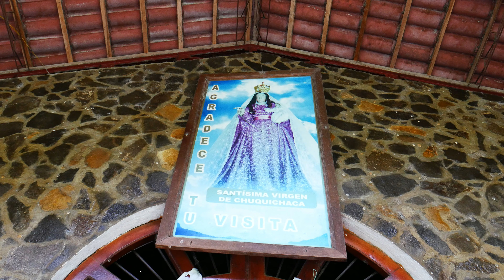VIRGEN DE CHUQUICHACA AMAZONAS PERÚ HISTORIA INCREIBLE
Comparto con ustedes, la historia de la Virgen de Chuquichaca, en el distrito de Colcamar , provincia de Luya, departamento de Amazonas, Perú. se le atribuye milagros y es muy concurrida la capilla.Historia de la virgen de Chuquichaca
En la segundad mitad del siglo XIX, unas misioneras viene desde  Bolivia, portando a la Virgen de Copacabana para quesea venerada también en Chachapoyas, específicamente en el Tingo y La Magdalena, en las alturas de Chuquichaca, hacienda de la familia Tuesta, bajo un frondoso árbol se ponen a descansarlas hermanas religiosas y al despertar no ubican a la imagen , presas de la desesperación buscan en todo lugar y ven en un poblado de cuatro casas franciscanas un lugar donde reposaba la Virgen , por ms esfuerzo que hacían para llevarlo a su destino, regresaba a aquel lugar. La voluntad de las religiosas quiso que viajara desde Bolivia a Tingo o Magdalena donde es adorada y adopta el nombre como la Virgen de Chuquichaca.
El fundo de Chuquichaca, que es extenso y colinda con Velapata y el Tingo, es ahora propiedad de la familia Tuesta, cuyos troncos recordados por los hijos, son los hermanos Eugenio y Juan de Dios, Eulogio estudio para cura, pero al morir su madre a los diez años asume la responsabilidad de la familia y de la hacienda y deja su vocación  de sacerdote, convirtiéndose en el personaje del pueblo, ya que por  instrucción era líder del poblado y hacia todo favor a sus vecinos, tales como contestar a las  cartas que llegaban, rezar el  santo Rosario y las novenas en honor a la Virgen, inicialmente la Virgen estaba en la iglesia  construido para tal fin en las partes altas de la hacienda que poco a poco con el traslado de las familias a Chachapoyas y otros lugares bajaron a la playa donde hoy ocupa un templo bien bonito y que desde los años 70 es centro de peregrinación de sus feligreses y devotos.
Doña Noema Tuesta Ríos, heredera de esta devoción que hoy tiene mas de ochenta años, nos dice que cuando era pequeñita jugaba en la ´puerta del templo con las pepitas del algodón y le veían caminar por toda a la iglesia de la Virgen. Lacan, lacan iba de un lugar a otro y le cantaba a mi mama y siempre me contestaba que segurito la virgen se cansa de estar en un solo lugar por eso caminaba por todo sitio. Por otro lado don Antonio Tuesta Ríos el sobreviviente más antiguo de la familia Tuesta Ríos, , pese a sus 94 años en  su lucidez me cuenta otras historias, como aquella que en época de la cosecha del algodón, las personas votaban por la puerta de la iglesia pequeños usos de hilo de algodón y cuando se reunía bastantes , su mama doña Aurora  se encargaba de hacer alforjas y manteles que servían para hacer la mesa en la fiesta de la Virgen.
Me cuenta don Antonio, que la Virgen cuando estaba en la parte alta del fundo era muy callejera, resultaba que los comuneros de la hacienda de Chuquichaca, habían destinado una parcela para que todo lo que se produzca y se venda sea para pasar las fiestas de la Virgen. Tal es así que en épocas del maíz, era natural que revolotearan por las chacras los loros, pero muy extraño que solo en la chacra destinada  para ella no llegara el loro y cuando entrabamos a la iglesia  notábamos que en la ropa  de la virgen se encontraba restos de ramas de la planta amor seco y bastante cadillo que era una muestra que la virgen salía a cuidar la cosecha.